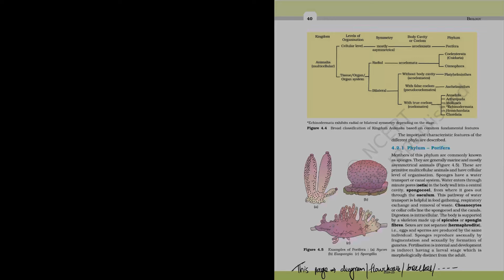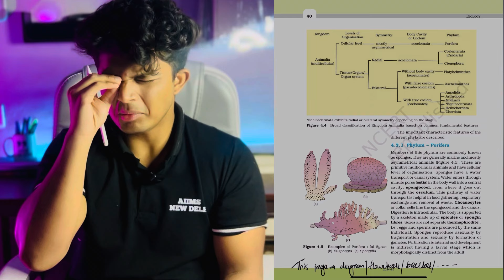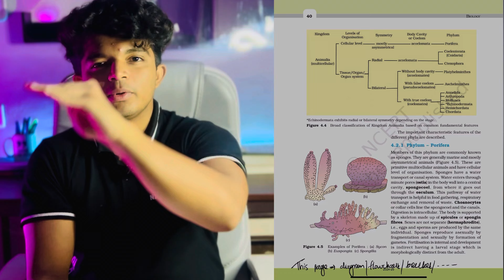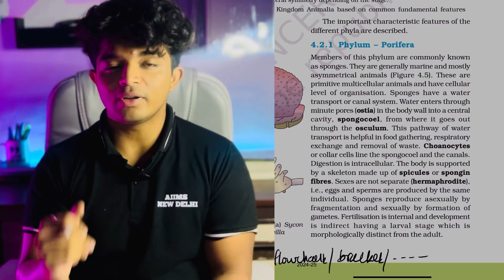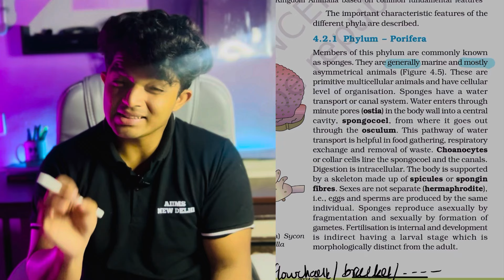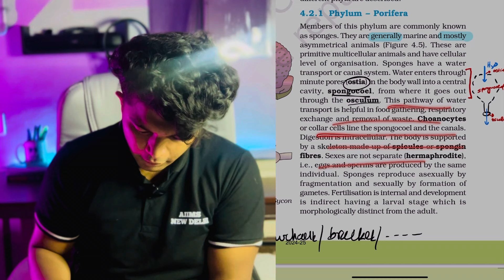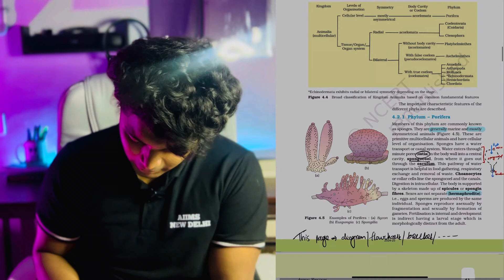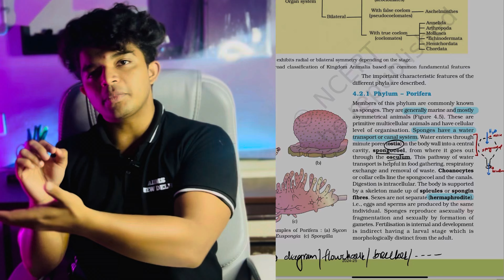READ BIOLOGY NCERT LIKE A PRO🔥SCORE 360/360💯COMPLETE GUIDE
Friends,🤯 Don't Miss this: Biggest SALE is going on MemoNeet.IT'S ENDING SOON SO Checkout app now. Lowest prices since launch.

Download MemoNeet from these links.

00:00-introduction
04:25-memoneet
08:44-Bio NCERT